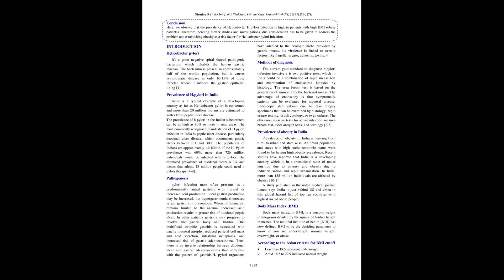IJAMSCR 19 406 1271 1278IJAMSCR | Indexed journal | Best journal | medical journal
Dr.N.Sriram
Editor

There is no consensus among the existing research articles among the relationship between Helicobacter pylori and obesity. However obesity can alter innate and adaptive immunity, with immunological impairment related to the grade of obesity, resulting in less maturation of monocytes into macrophages, reduced polymorphonuclear bactericidal capacity and a significant decrease in NK cell activity. This contributes to reduced defence of the body against Helicobacter pylori invasion.